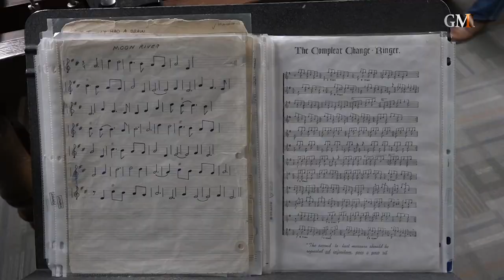Senior Bucket List - Altgeld Bells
Mady Bunton and Roger Blanco Are ringing those bells.